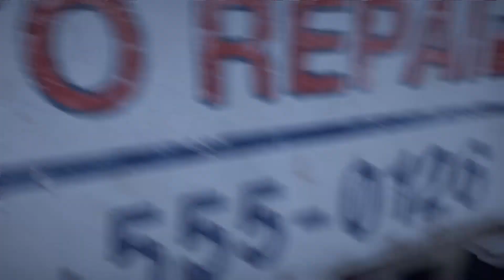Far Cry 5 Part 8 - Death wish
Part 8 of my Far Cry 5 playthrough on PS4.